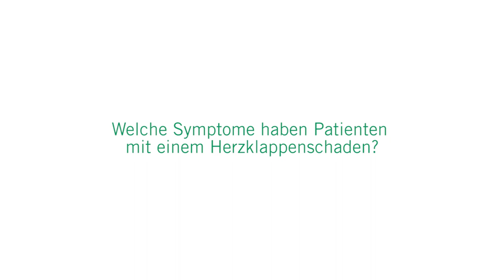Herzklappenfehler: 3 Fragen 3 Antworten | Asklepios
Herzklappenerkrankungen können auf ganz unterschiedliche Art und Weise entstehen oder sind bereits angeboren. Die häufigsten Herzklappenfehler sind die Aortenklappenstenose im hohen Lebensalter oder eine undichte Mitralklappe. Diese tritt unabhängig vom Alter auf.
Prof. Dr. Alexander Ghanem, Chefarzt der Kardiologie und internistischen Intensivmedizin an der Asklepios Klinik Nord – Heidberg beantwortet Fragen zu Herzklappenerkrankungen, zur Diagnose und zu den Behandlungsmöglichkeiten.